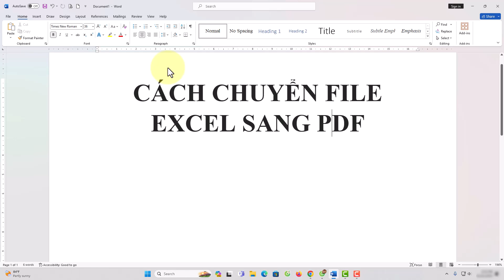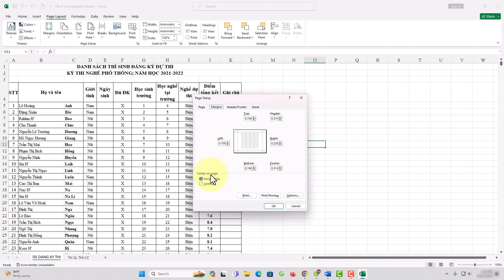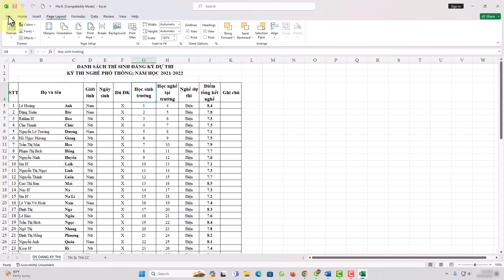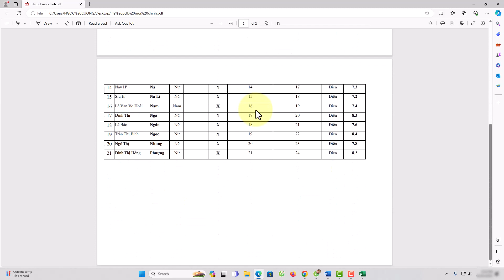Chuyển EXCEL sang PDF ngay trên Excel | Hướng dẫn đơn giản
Hướng dẫn cách chuyển đổi file Excel sang PDF một cách đơn giản và nhanh chóng trực tiếp trên Excel. Theo dõi các bước này để tiết kiệm thời gian và không cần sử dụng bất kỳ phần mềm chuyển đổi nào khác. Xem ngay để biết cách chuyển Excel sang PDF chỉ trong vài phút!
Danh sách video:
▶ Đăng Ký Theo Dõi Kiến thức Tin học
Thực hiện bởi kênh kiến thức tin học